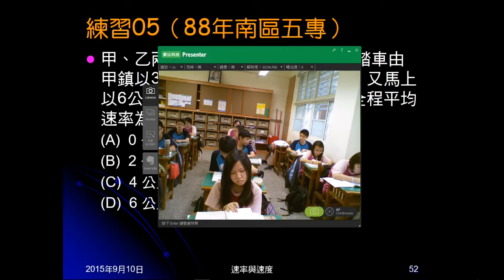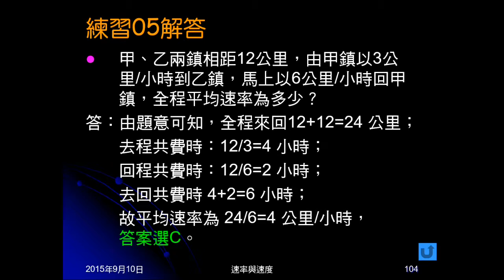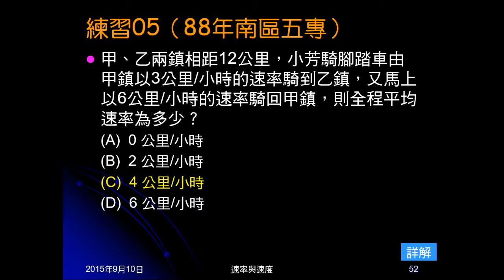104學年國三理化＿直線運動18：練習05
練習05給兩地距離，給去程與回程速率，問平均速率。